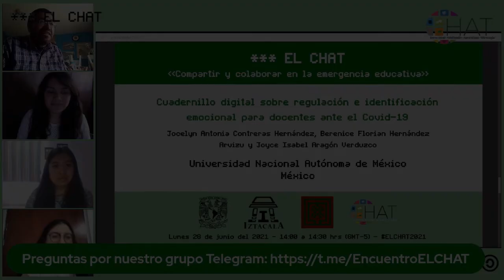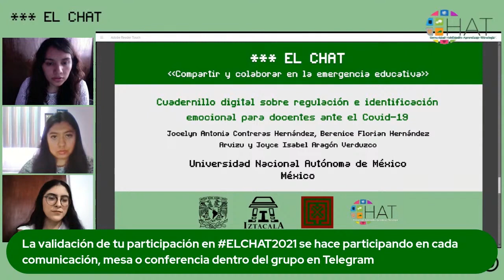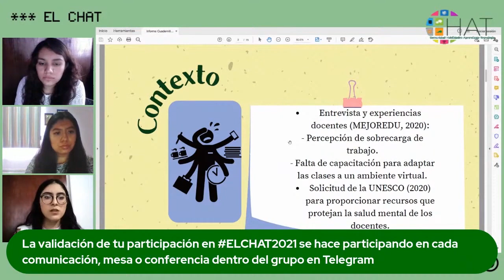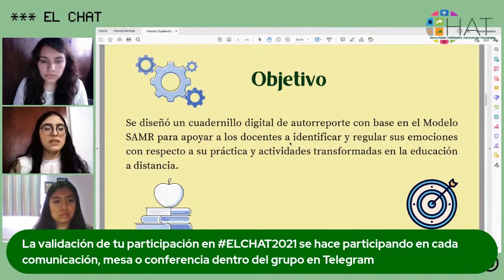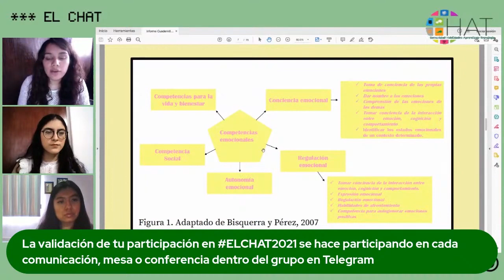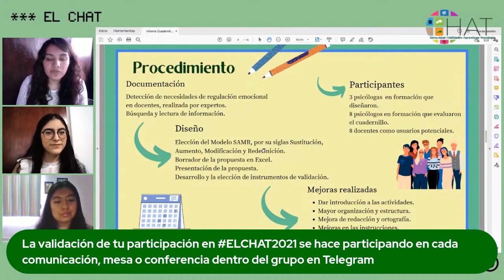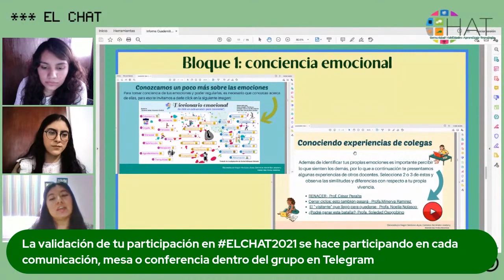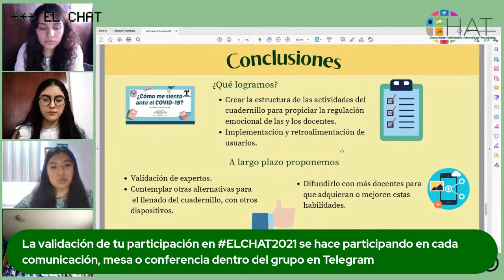Cuadernillo digital sobre regulación e identificación emocional para docentes ante el Covid-19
28 de junio del 2021 14:00 hrs

Presenta: Jocelyn Antonia Contreras Hernández, Berenice Florian Hernández Arvizu y Joyce Isabel Aragón Verduzco
Institución: Universidad Nacional Autónoma de México
País: México
Modera: Víctor Manuel Martínez Martínez